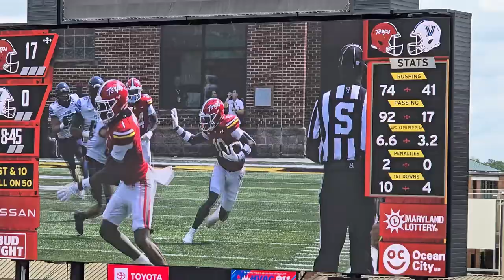TerpTalk postgame show Maryland Football v Villanova 2024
The Terps roll to a 38 - 20 win over the Wildcats in College Park.

Tai Felton and Billy Edwards are the stars of the game.